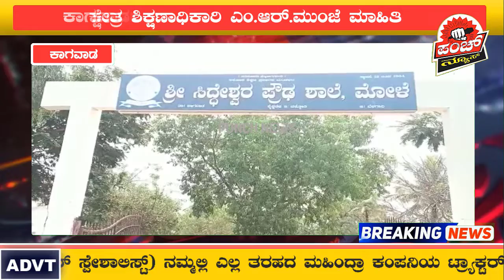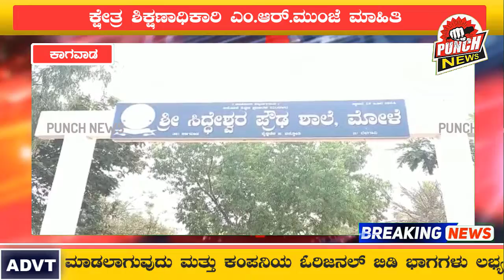ಕಾಗವಾಡದಲ್ಲಿ ಎಸ್‌ಎಸ್‌ಎಲ್‌ಸಿ ಪರೀಕ್ಷೆಗೆ ಸಕಲ ಸಿದ್ದತೆ: ಕ್ಷೇತ್ರ ಶಿಕ್ಷಣಾಧಿಕಾರಿ ಎಂ.ಆರ್.ಮುAಜೆ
ಕಾಗವಾಡ ತಾಲೂಕಿನ 06 ಪರೀಕ್ಷಾ ಕೇಂದ್ರಗಳಲ್ಲಿ ಮಾ. 28 ರಿಂದ ಎ.11 ರ ವರೆಗೆ ಎಸ್‌ಎಸ್‌ಎಲ್‌ಸಿ ಪರೀಕ್ಷೆಗಳು ಜರಗುಲಿದ್ದು, ಈ ಪರೀಕ್ಷೆಗೆ ಒಟ್ಟು 1204 ಬಾಲಕರು ಹಾಗೂ 1099 ಬಾಲಕಿಯರು ಹೀಗೆ ಒಟ್ಟು 2303 ವಿದ್ಯಾರ್ಥಿಗಳು ಹಾಜರಾಗಲಿದ್ದಾರೆಂದು ಕಾಗವಾಡ ಕ್ಷೇತ್ರ ಶಿಕ್ಷಣಾಧಿಕಾರಿ ಎಮ್.ಆರ್. ಮುಂಜೆ ತಿಳಿಸಿದ್ದಾರೆ.